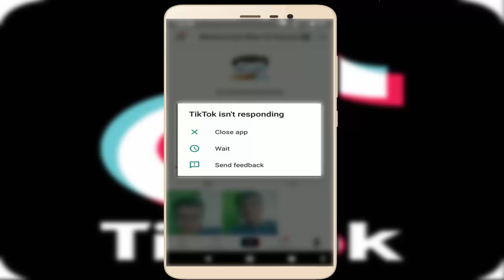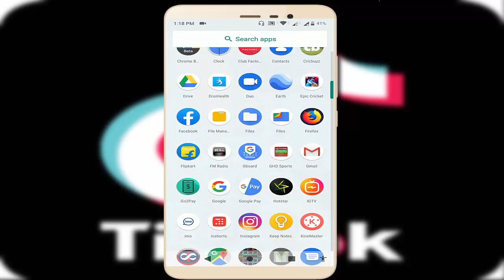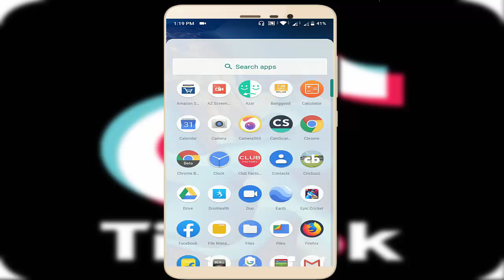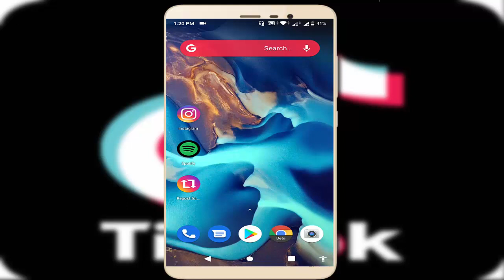How to Fix Tik Tok Isn’t Responding Error in Android